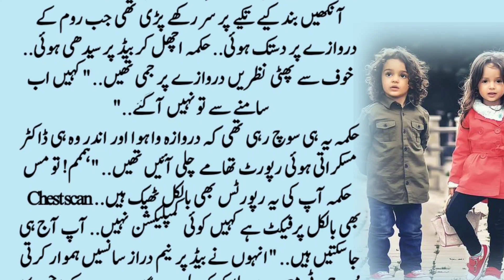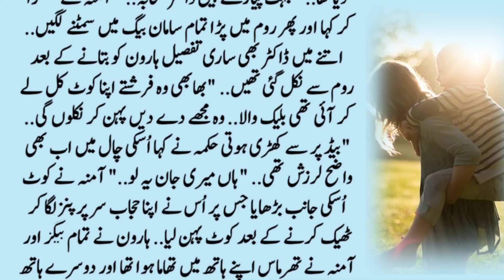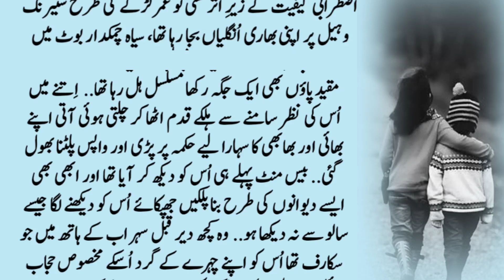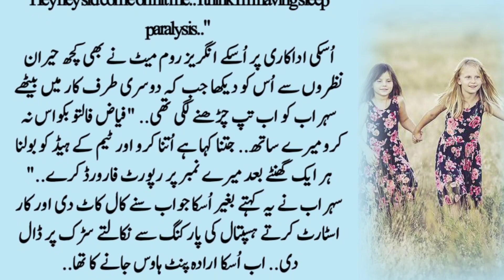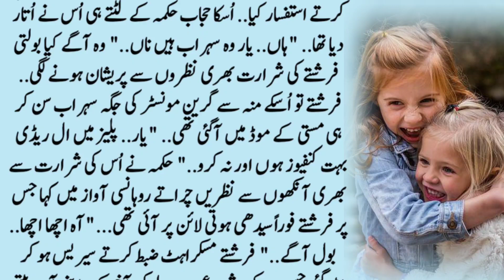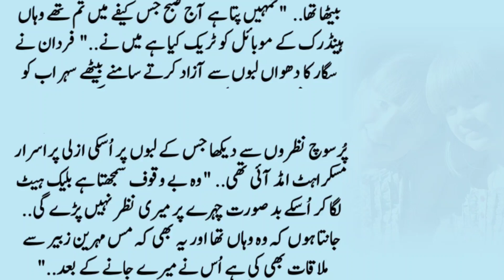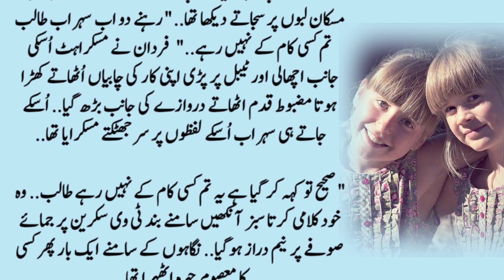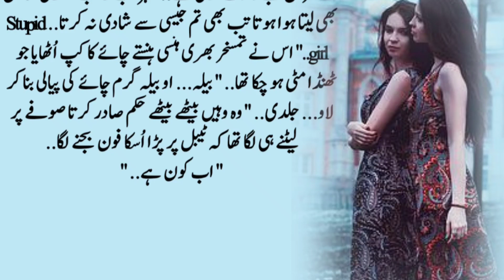Hukima feelings for Suhrab part34 romanntic urdu Novels | Suspensfull UrduNovel By UL Khan novel54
Title▶ Hukima feelings for Suhrab part34 romanntic urdu Novels | Suspensfull UrduNovel Hindi Novel novel54